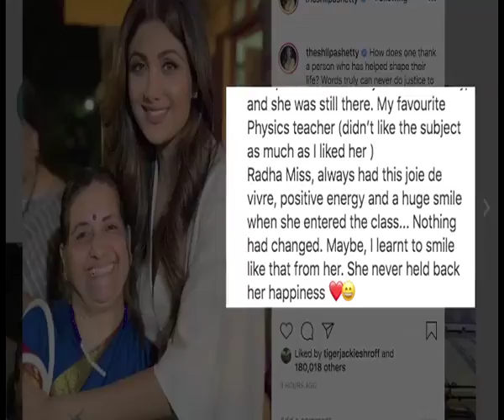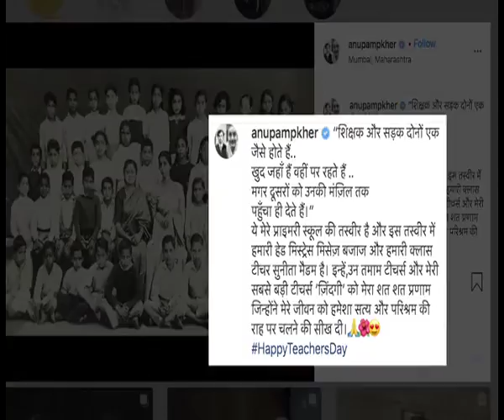Teacher's Day: Bollywood celebs share their beautiful memories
On the occasion of Teachers' Day on September 5, several B-town celebs shared their memories.